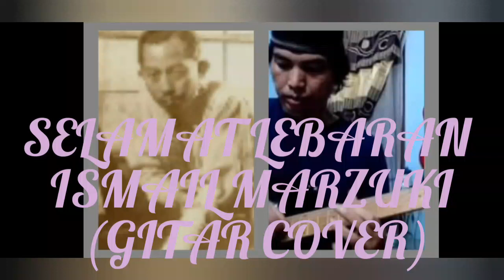ISMAIL MARZUKI - SELAMAT LEBARAN (COVER GITAR)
Selamat Lebaran (H-3 1Syawal 1442H/13 Mei 2021)🎸😇🙏👍🔔🙏